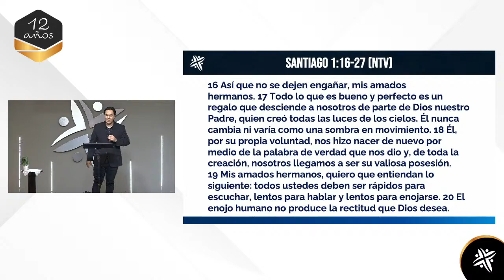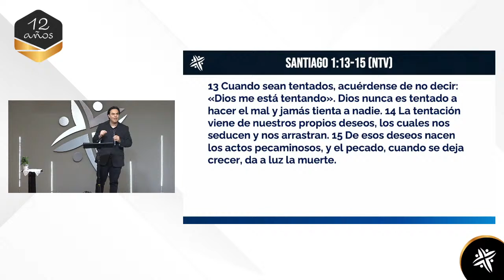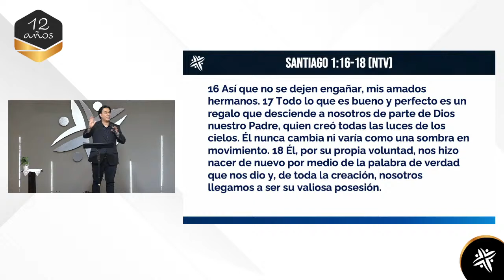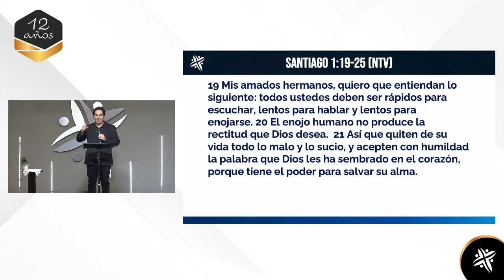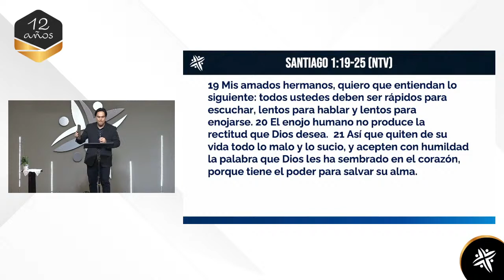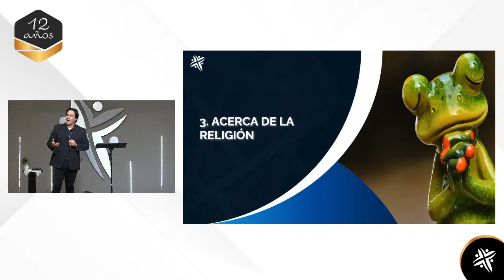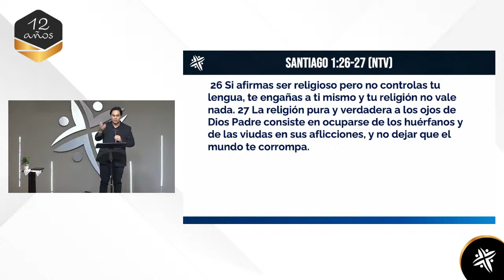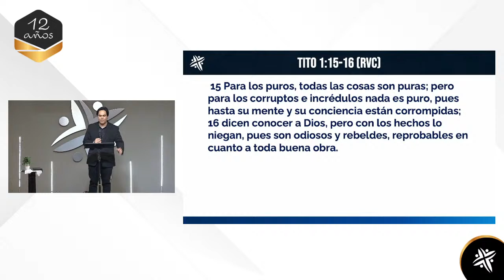PRÉDICA | NO SE DEJEN ENGAÑAR | Iglesia El Poblado Misión Cristiana